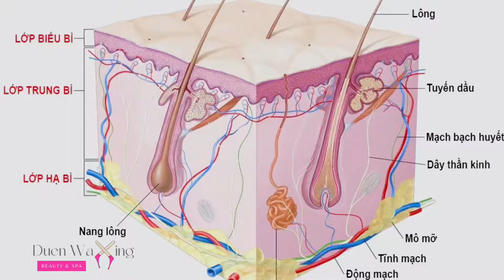WAX LÔNG BỊ CHẢY MÁU PHẢI LÀM SAO? | WAXING AT HOME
Những trường hợp bị rướm máu ở lỗ chân lông sau khi waxing lần đầu tiên. Với các vùng như nách và bikini sẽ thường gặp phải. Ở những cơ địa lông nhiều, đen cứng, nhưng hiện tượng này là BÌNH THƯỜNG và không ảnh hưởng đến làn da quá nhiều. Vì lượng máu chảy ra ở lỗ chân lông rất ít
- Trường hợp này chỉ cần chăm sóc da kỹ sau khi waxing làn da sẽ trở lại bình thường.

Theo dõi mình hay cần tư vân tại đây:
Theo dõi tớ trên đây nha:
- Facebook : Waxing Beans Duen

Tham khảo sản phẩm waxing nhà tớ tại đây nha
- Shopee : Duen Waxing Beans

Đừng ngại nhắn cho tớ để tư vấn sản phẩm phù hợp với từng vùng da và cách waxing nha. Mỗi vùng da, cơ địa mỗi bạn là khác nhau nên cần lựa chọn một sản phẩm phù hợp với từng vùng da cũng rất quan trọng.